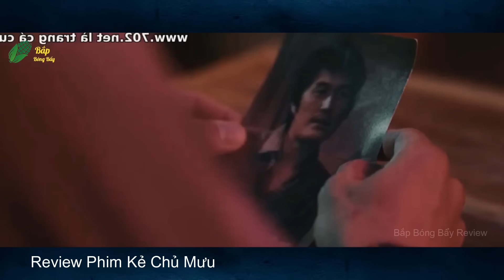Review Phim: Kẻ Chủ Mưu : Đấu Trí Căng Thẳng Giữa 2 Anh Chàng Thám Tử và Tên Trùm Mai Thuý IQ Vô Cực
Kẻ Chủ Mưu : Đấu Trí Căng Thẳng Giữa 2 Anh Chàng Thám Tử và Tên Trùm Mai Thuý IQ Vô Cực, Quách Phú Thành vào vai thám tử điều tra cái chết của cha mẹ , bọn họ đều lợi dụng lý do kinh doanh để lại cùng lợi dụng nhau giành lấy lợi ích về mình. Cảnh sát Hành Động chống lại tổ chức buôn mai thuý thông qua Phong Hỷ thì để đánh bại âm mưu của Đổng Thanh. Sau đó, xảy ra đấu trí bằng quyền lực khi cả 2 đối mặt nhau, họ không cùng chung chí hướng, khi sự thật phơi bày với nhau tham vọng hay chính nghĩa sẽ chiến thắng ?
 Chúc cả nhà xem phim vui vẻ nhé!